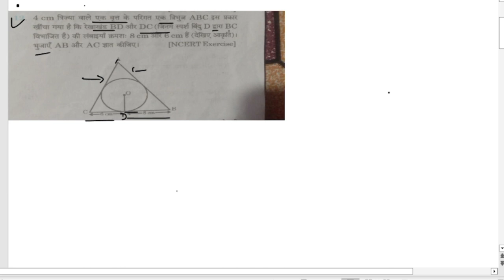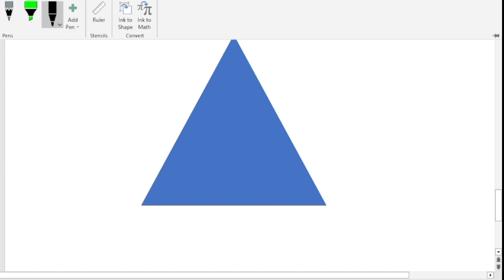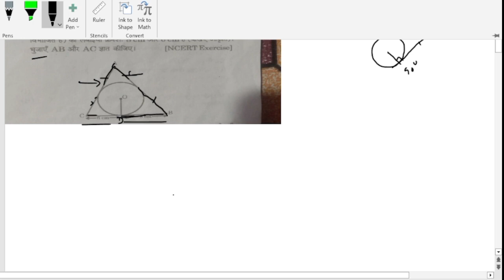Circle// Important question// UP board// exam// siksha pariksha Aditya//